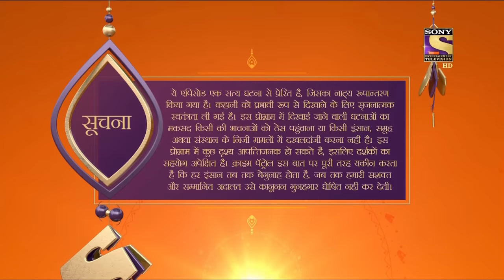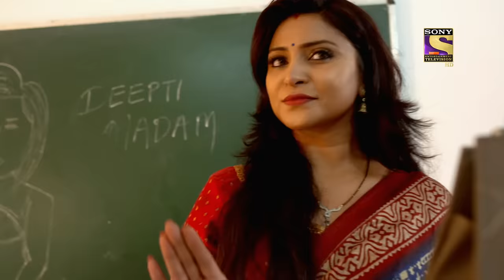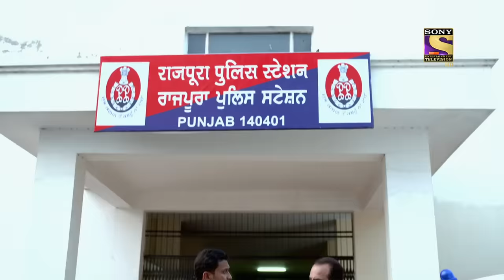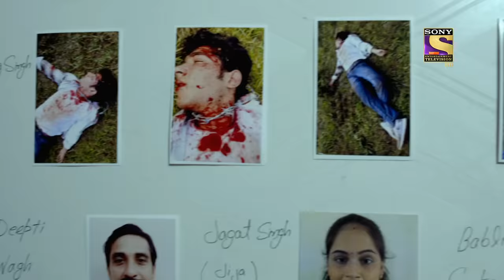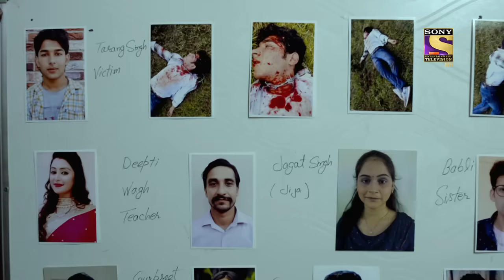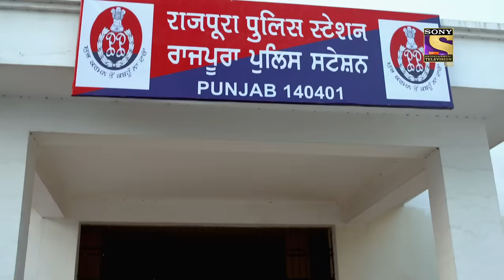Crime Patrol Satark Season 2 - क्राइम पट्रोल सतर्क 2 - Ep 511 - Full Episode -28th Sep, 2021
Episode 511: Dipti: A College Teacher
Renuka talks about how parents pressurize their children to be champion in all and how they get compared with other kids, which eventually leads them to do such crimes. One of the case involves a family, where Dipti is a teacher in a college. Shikha who is Dipti's daughter, gets mad as she see Dipti wearing a saree on teacher's day. On the other hand, there is this crazy man who finishes his passenger. The other day, students makes fun of Dipti by drawing ugly picture on the board and taunts her for doing something wrong with a student.